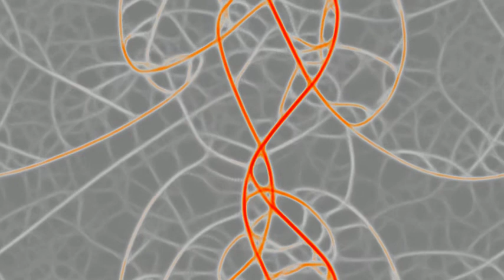Visions of Chaos VOC00069